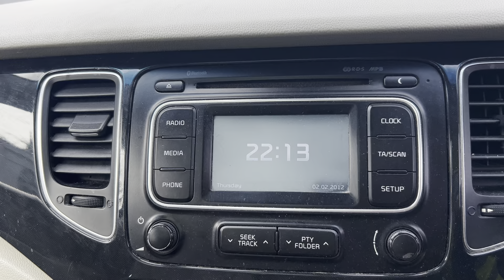LOT 602 KIA CAREN ECODYNAMICS